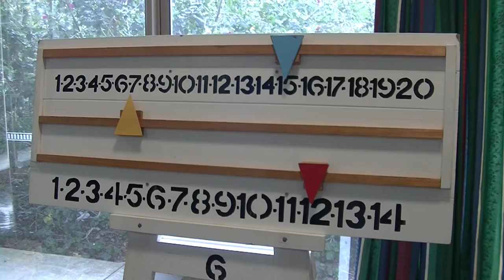Indoor Bowls Gold Coast Queensland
Broadbeach Seniors Indoor Bowls Club is a friendly group of around 90 members. New members, aged 55 and up, are always welcome and beginners are guided by experienced members. We play every Monday and Friday – be at the clubhouse, 23 TE Peters Drive Broadbeach, by 8.15am. Fee is $3 per day and includes morning tea.  Last day 2015, 11 December. Resume 11 January 2016.